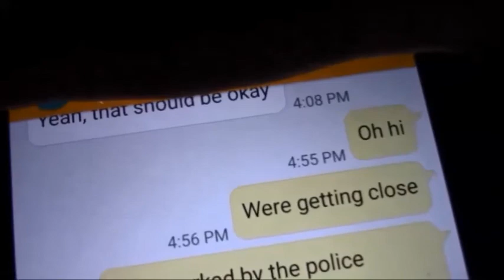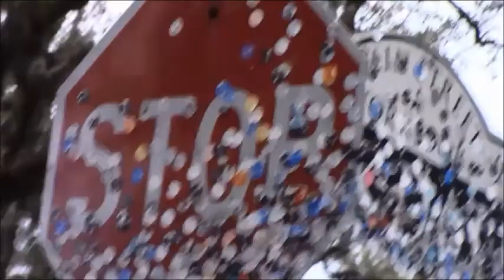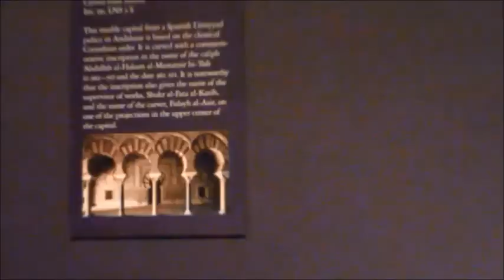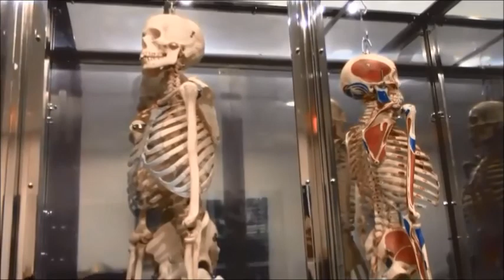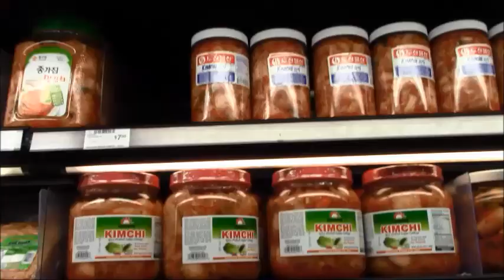Michael Martin Kendama Blog 5 Part 1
Had a ton of fun filming this blog over spring break and my birthday weekend. Got to jam with my Grain Theory GT-E1 Roku Kendama. Enjoy